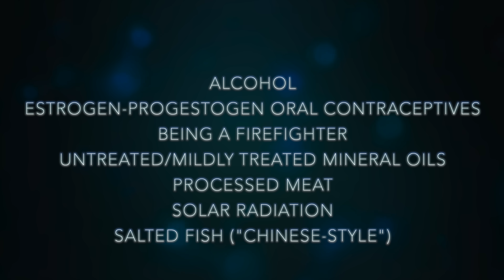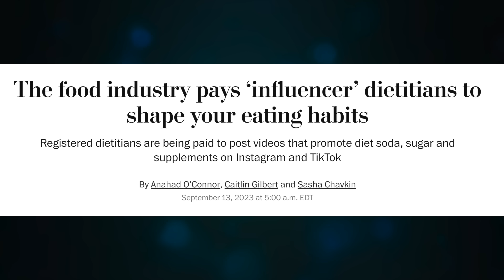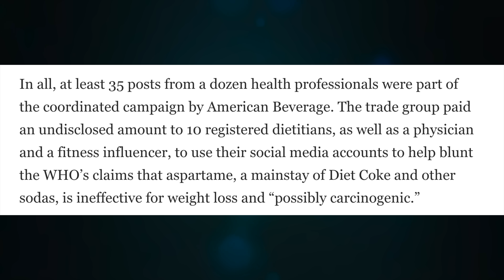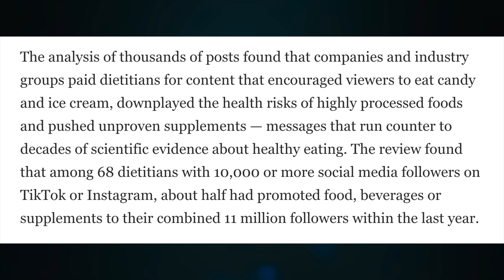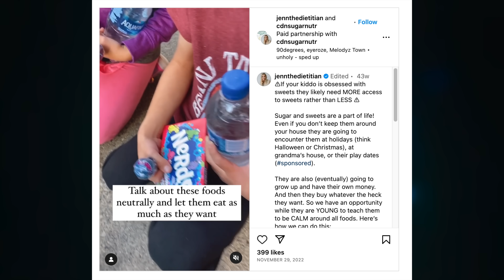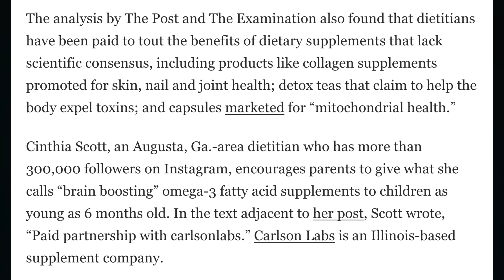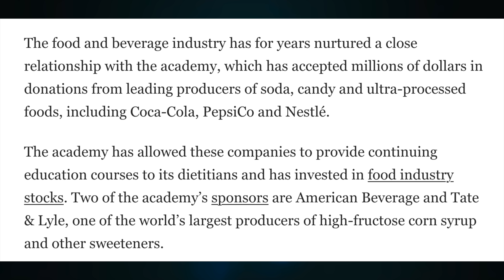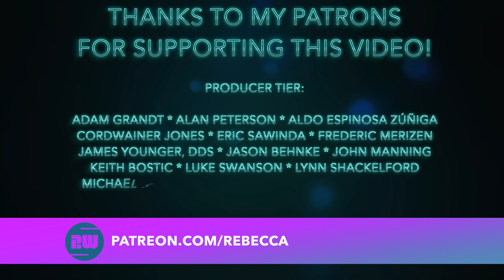Aspartame is Safe & TikTok Dietitians Aren't